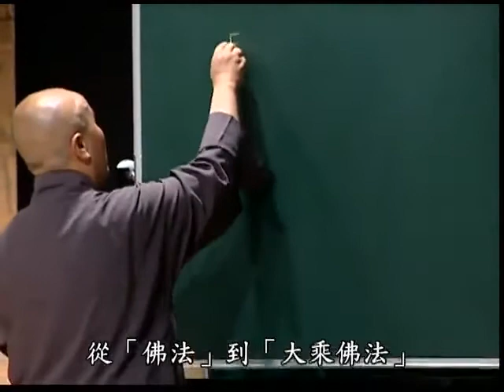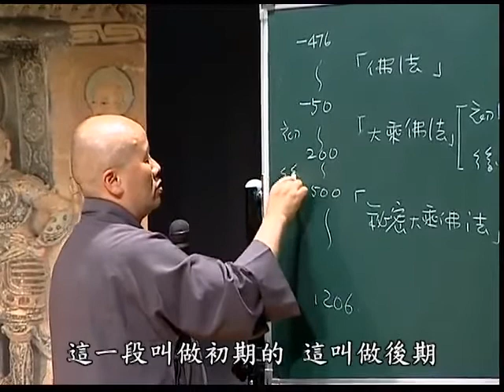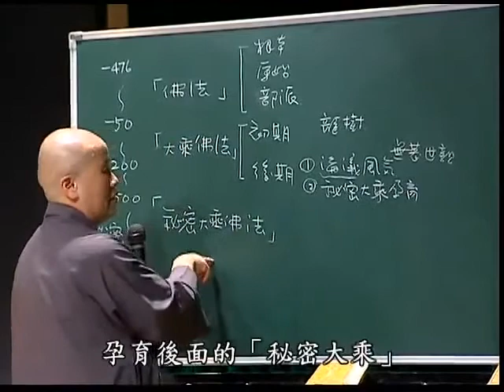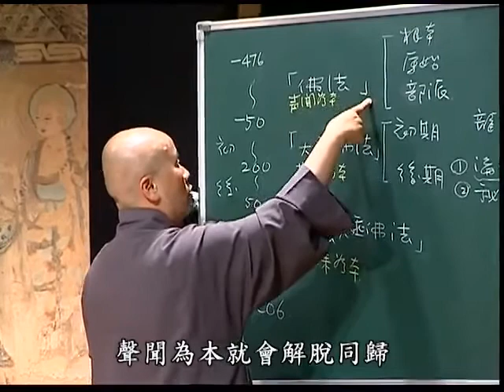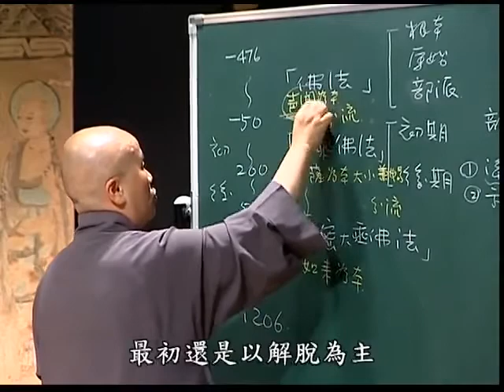印度佛教思想史第五十三集 寬謙法師